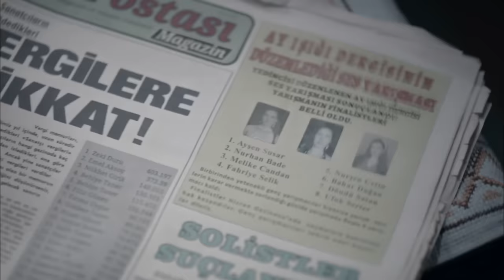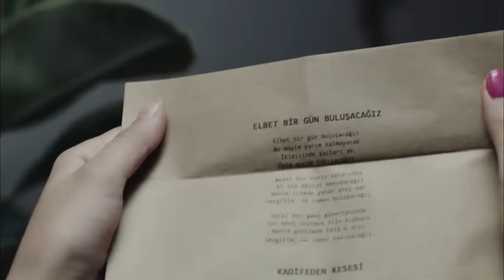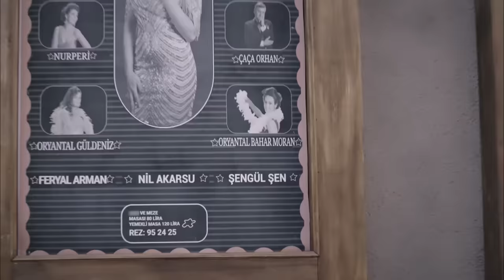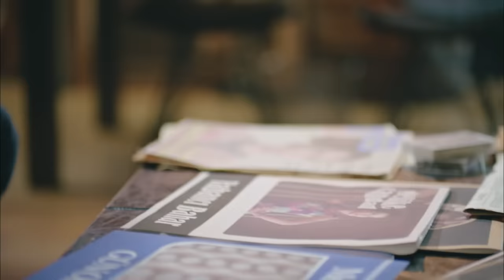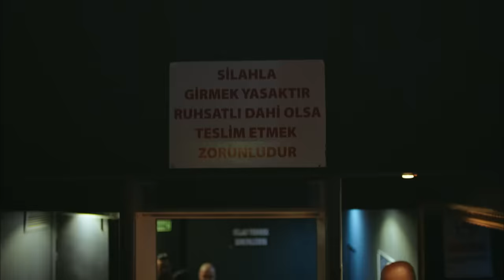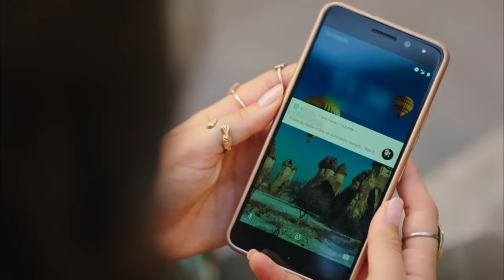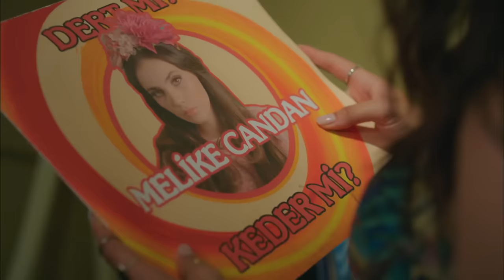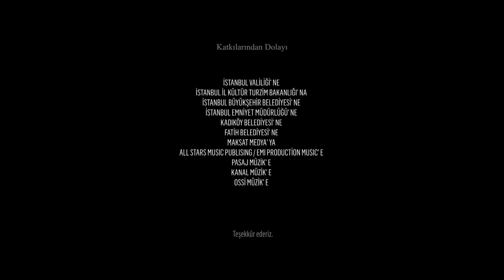Bir Deli Rüzgar 1. Bölüm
Melike Candan, ağır bedeller ödeyerek en dipten en zirveye tırmanmış, 70’lerde ve 80’lerde assolistlik mertebesine ulaşmış bir yıldızdır. Melike’nin bugünkü yaşamı ise bambaşkadır. Bir gün tuvaletçi olarak çalıştığı barda tıpkı kendisinin ilk günlerindeki gibi gözünü en yükseğe dikmiş Gökçe Yücel ile karşılaşır. O zirvenin nasıl bir yer olduğunu bilen Melike’nin amacı Gökçe’yi uyarmaktır. Ancak zirvenin ihtişamı Gökçe’nin kulaklarını tıkarken hayat Melike’nin karşısına geçmişini çıkarmaya devam edecektir.

Oyuncular:  Pınar Deniz, Berk Cankat, Hatice Aslan, Almila Ada, Kanpolat Görkem Arslan, Ferit Kaya, Erdem Kaynarca, Mustafa Uğurlu, Taner Turan, Fulden Akyürek, Pelin Uluksar

KÜNYE
YAPIM: TMC FİLM
YAPIMCI: EROL AVCI
YÖNETMEN: ALTAN DÖNMEZ
SENARYO: VOLKAN GÜRSES
TÜR: DRAM
GÖRÜNTÜ YÖNETMENİ: BÜLENT ÖZER
UYGULAYICI YAPIMCI: CEM BAĞLAR